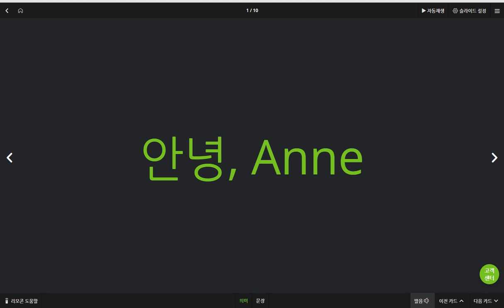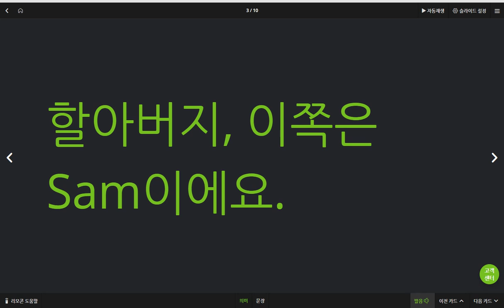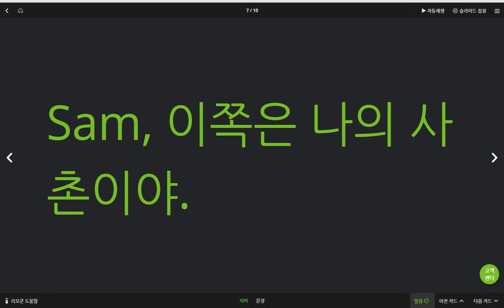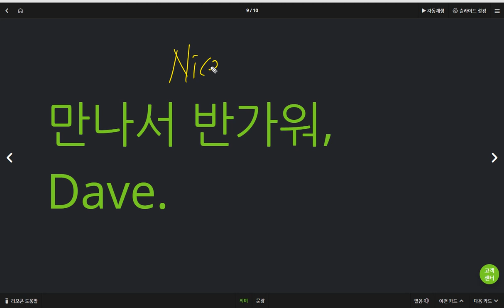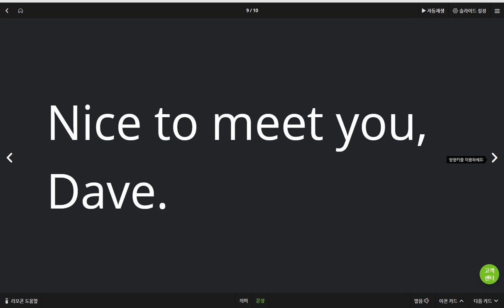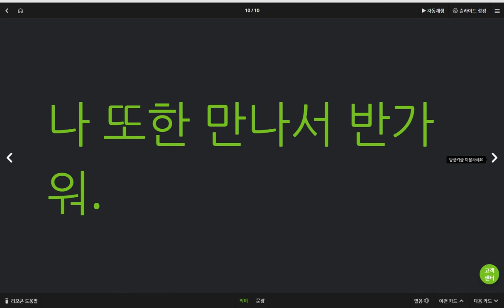김지호 2019 06 10 일대일 마이크 이상 녹음 안됨